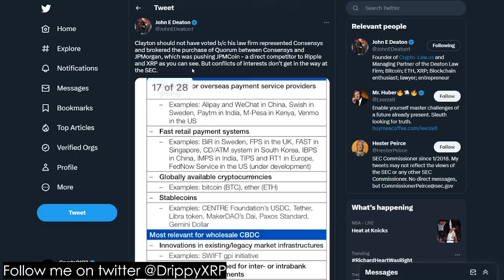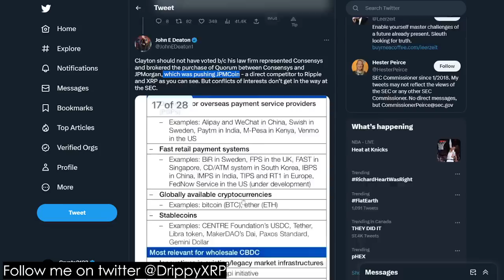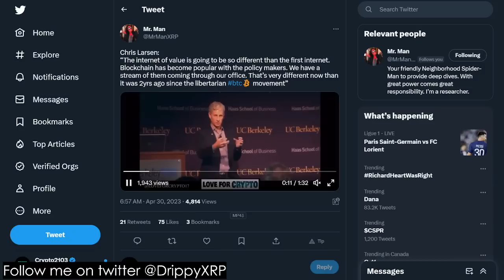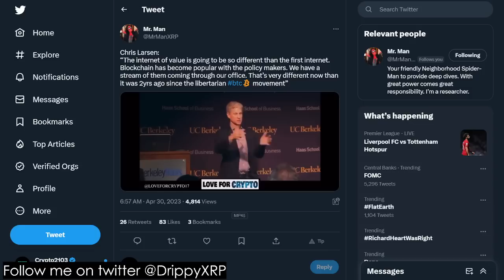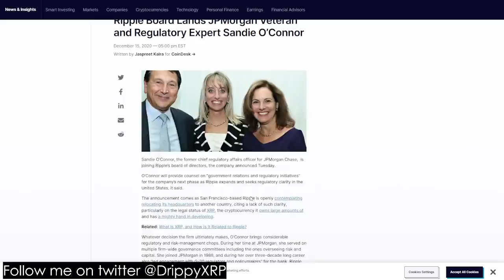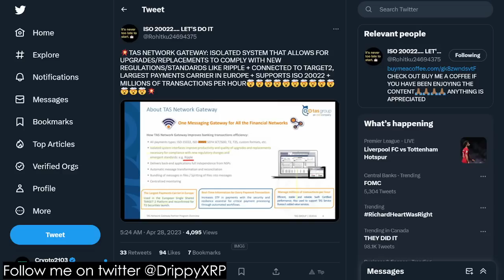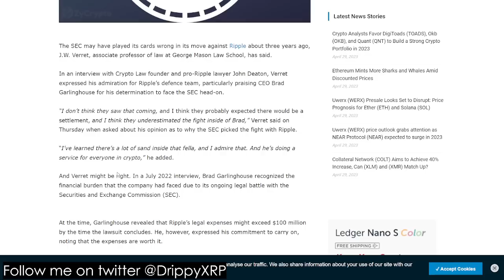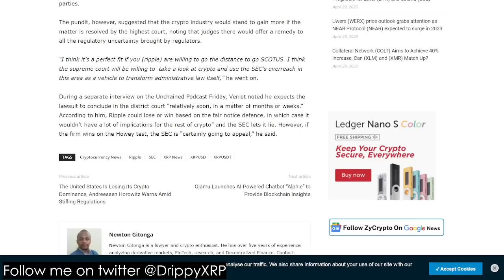XRP Ripple NEW MASSIVE Partner, WHEN the NEXT BULL RUN STARTS...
💲 Receive $41 GUARANTEED! Sign up on WeBull and deposit JUST $0.01 and you'll receive $41 in FREE STOCKS (you can get up to $15k but usually you'll get $41 to $300). Invest or sell the stocks and withdraw, whatever you prefer. Don't miss this promotion! (ends soon)

Follow my other backup channel on Bitchute!